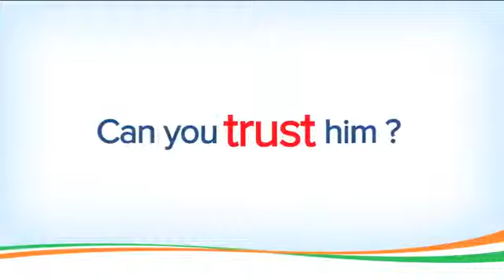Mr Modi bumps up China's expenditure on education by five times